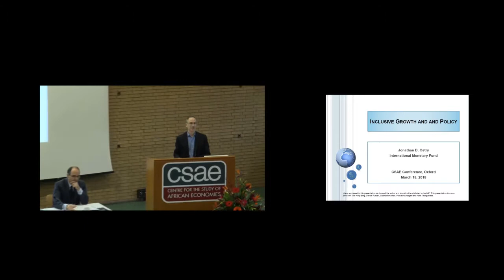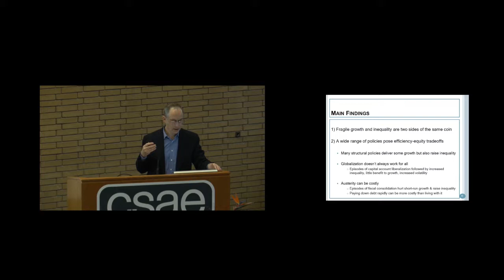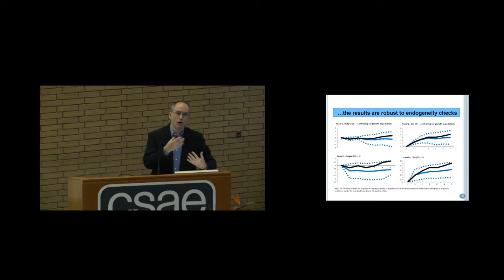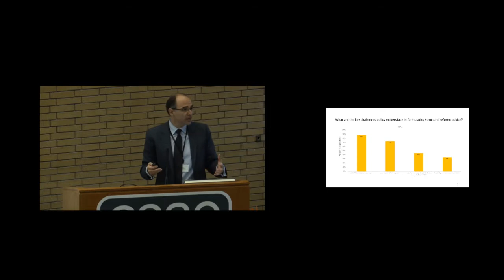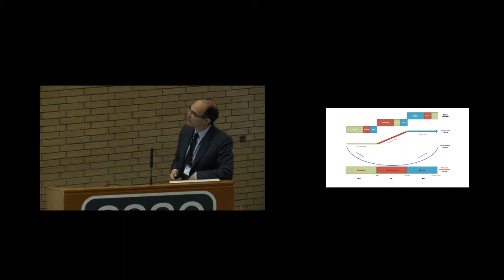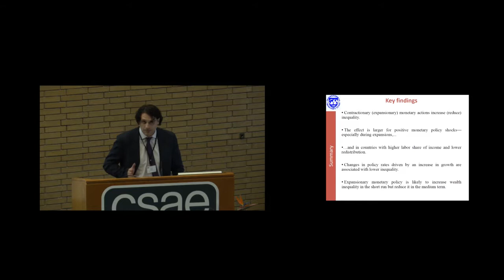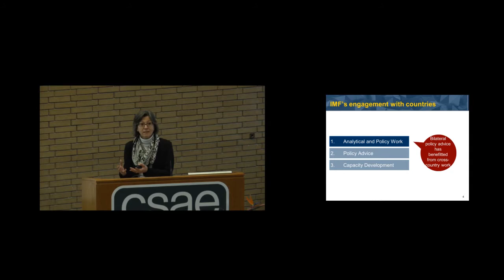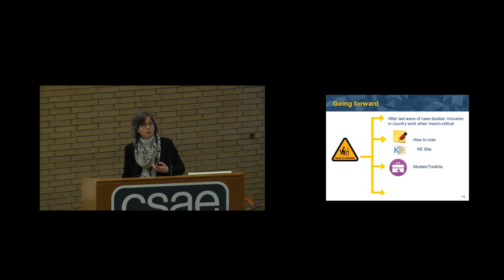Opening Plenary 'Recent IMF Research on Inclusive Growth and Low-Income Countries'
Panellists:
Jonathan D Ostry, International Monetary Fund
Chris Papageorgiou, International Monetary Fund
Davide Furceri, International Monetary Fund
Stefania Fabrizio, International Monetary Fund

Discussant: Benno Ndulu
Chair: Chris Adam